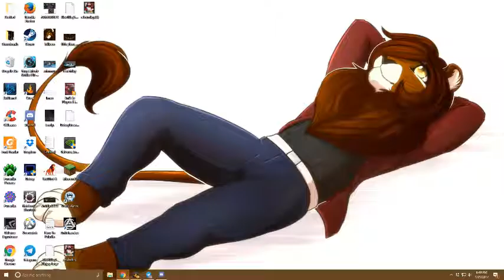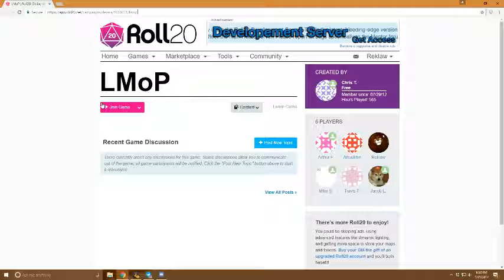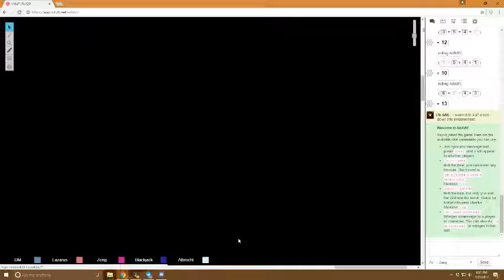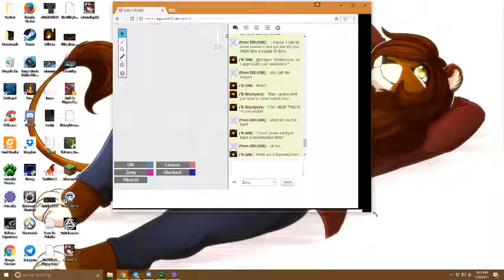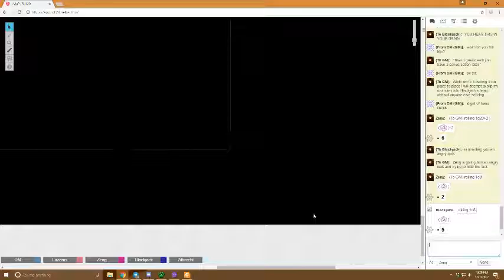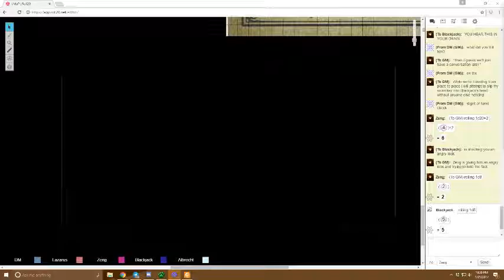DnD 5e, Episode 2, Part 1